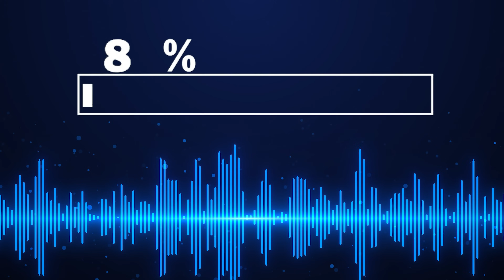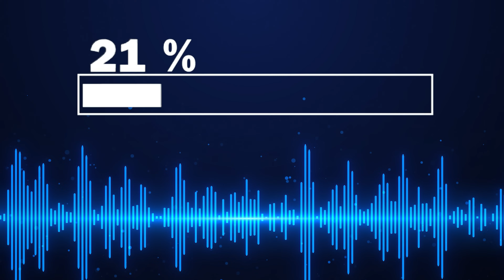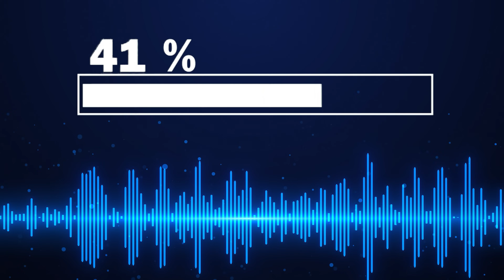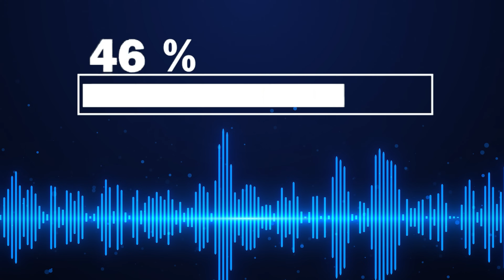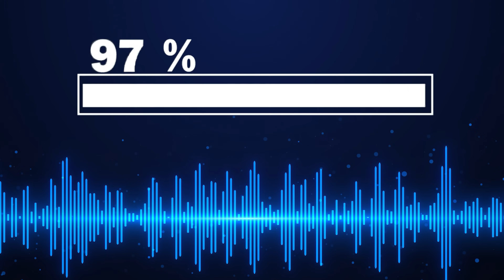スピーカーから水を取り除く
スピーカーに水が入ってしまった時の救世主！この動画では、スマートフォンやタブレットなどのデバイスのスピーカーから水を安全に取り除く方法を紹介します。特殊な周波数の音を使用することで、スピーカー内部の水滴を振動させて排出します。

主な内容：
- 水濡れ後のスピーカーケアの重要性
- 音波による水滴除去の科学的原理
- スマートフォン、タブレット、ノートPCなど様々なデバイスでの使用方法
- 注意点と追加のケア方法

水没事故後のデバイス復旧に役立つこの方法で、大切な機器を守りましょう。音質回復だけでなく、水による内部損傷のリスクも軽減できます。

ご注意：本方法は応急処置です。深刻な水没の場合は専門家にご相談ください。